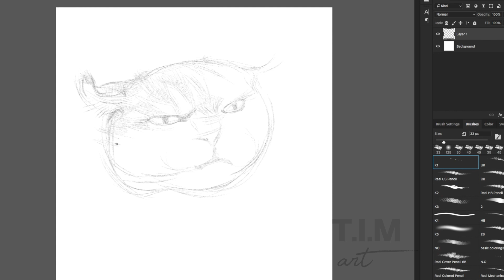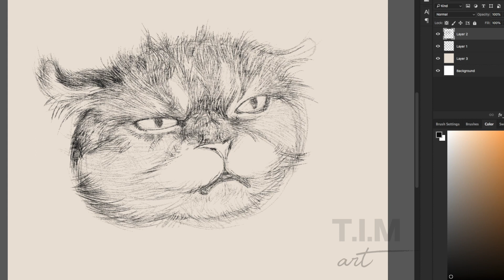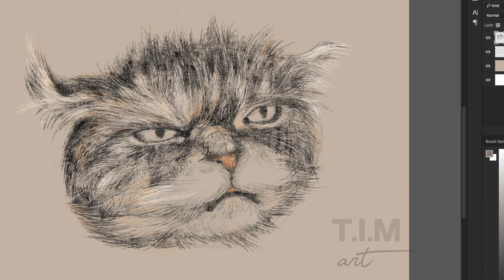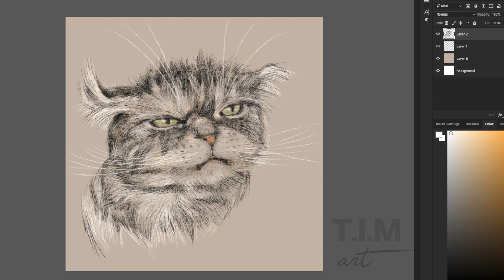Drawing Cat's Face - Digital Painting - T.I.M Art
A place where all life aspects turned into an exquisite artwork.